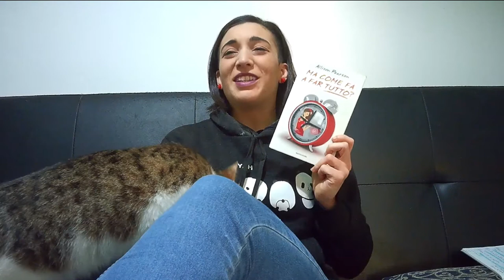LA VOCE DELLE SUPEREROINE - "Ma come fa a far tutto?" di Allison Pearson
Un libro che a mio avviso dà molto su cui riflettere per quanto riguarda la condizione delle donne (e mamme!) lavoratrici nel mondo.